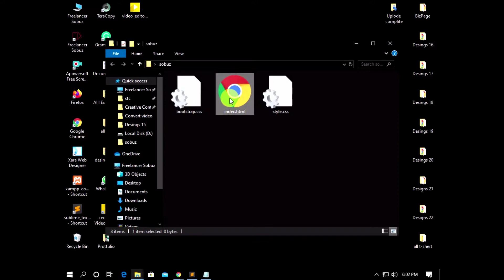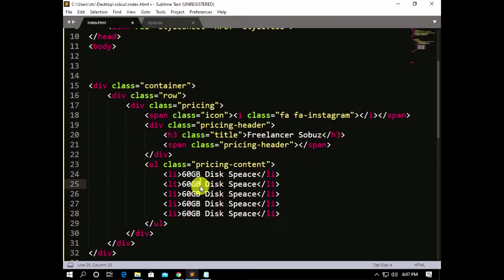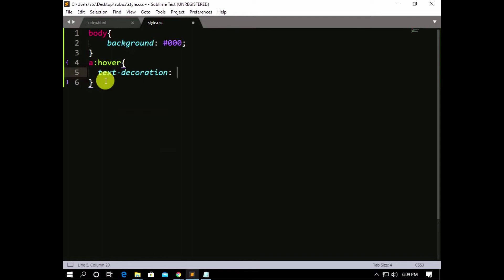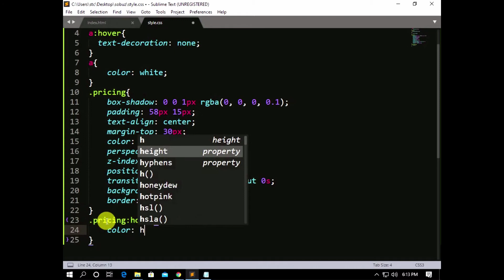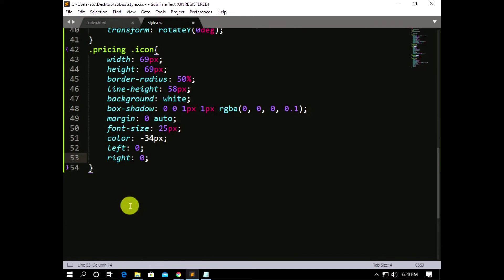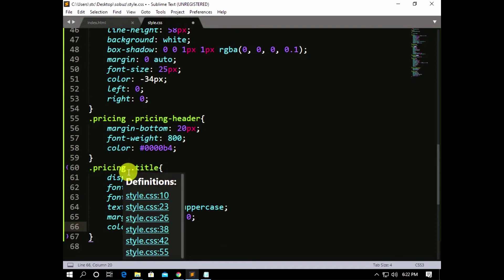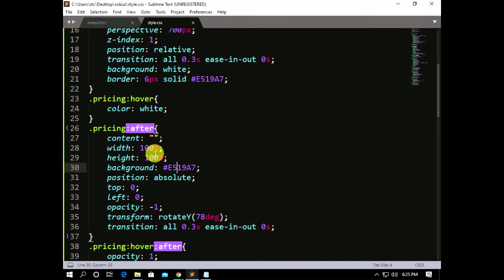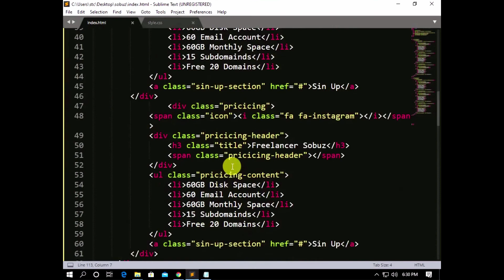Best Free HTML CSS Cards Designs | Pure CSS Card Examples | Wpshopmart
Best Free CSS Cards Designs | Pure CSS Card Examples | Wpshopmart
In this video I have shown you the list of 21 stunning css card designs and its effects developed with